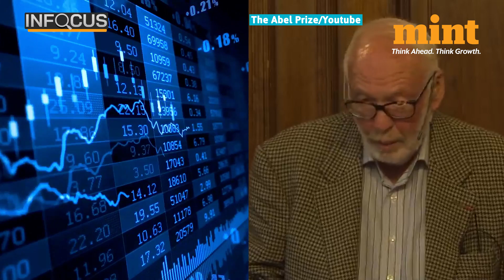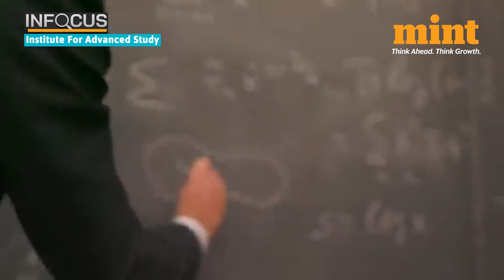Jim Simons: The Mathematician Who Cracked Cold War Code, Then Aced Wall Street | 'Quant King'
Several monickers have been used over the years to refer to Jim Simons, the billionaire mathematician investor who's famously known for creating the world's greatest money making machine at his firm, Renaissance Technologies. Jim Simons founded the most successful quantitative hedge fund of all time - his flagship Medallion Fund saw annual returns of 39% even after hefty fees, between 1988 and 2018. Here's his story, in short